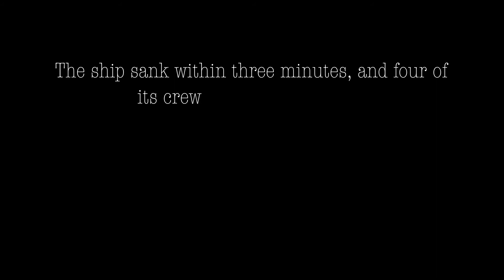SS Albert C Field